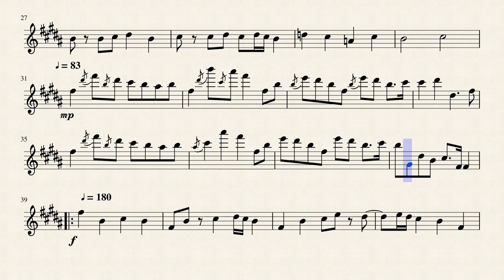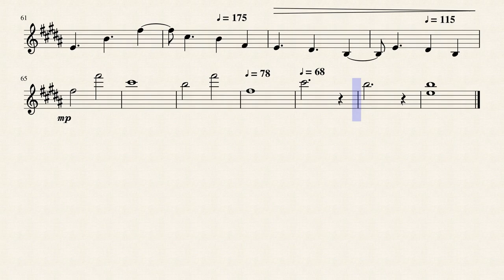Last Goodbye (Undertale) - Violin Solo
My solo violin arrangement of the music piece by Toby Fox "Last Goodbye" from Undertale. Hope you like it! (it would be appreciated if you gave me a follow :D)